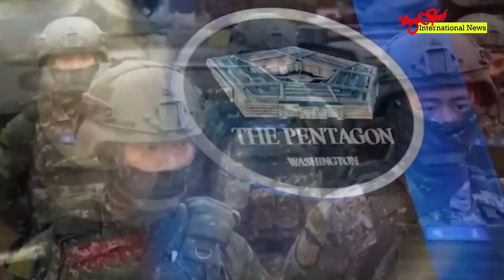TLT Tv||- အမေရိကန်က ထိုင်ဝမ်အတွက် စစ်သုံးအထောက်အကူပြုပစ္စည်းရောင်းချရေးအတည်ပြု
အမေရိကန်နိုင်ငံ အုပ်ချုပ်ရေးဦးစီးဌာနက ဒေါ်လာ(၁၀၈) မီလျံတန်ဖိုးရှိတဲ့ စစ်သုံး အထောက်အကူပြု အစီအစဉ်တစ်ရပ်ကို အတည်ပြုလိုက်ပြီဖြစ်တယ်လို့ ပင်တဂွန်က ဇူလိုင်လ (၁၅) ရက်နေ့မှာ ပြောဆိုခဲ့ပါတယ်။

တရုတ်အစိုးရက ထိုင်ဝမ်ကို သူတို့ရဲ့ ထိန်းချုပ်မှုအောက်မှာရှိဖို့အတွက် စစ်တပ်ကို အသုံး ပြုမှုကို မငြင်းဆန်ထားပဲ နိုင်ငံရဲ့ အချုပ်အခြာအာဏာအတွက် ဘေဂျင်းက စစ်ဘက်ဆိုင်ရာ ဖိအားတွေကို တိုးမြှင့်အသုံးပြုလာကြောင်း ဒီမိုကရေစီနည်းအရ ရွေးကောက်ခံထားရတဲ့ အစိုးရက ပြောဆိုထားပါတယ်။